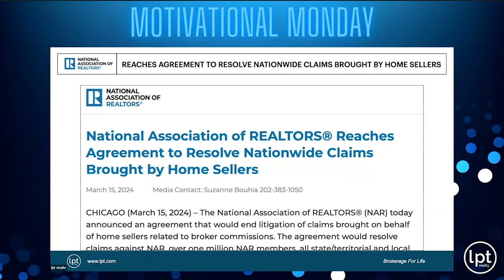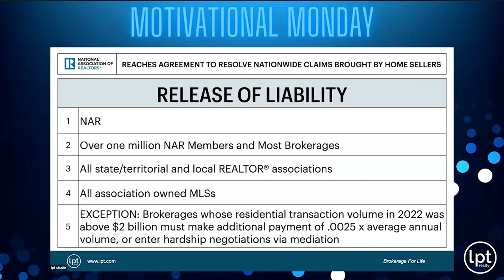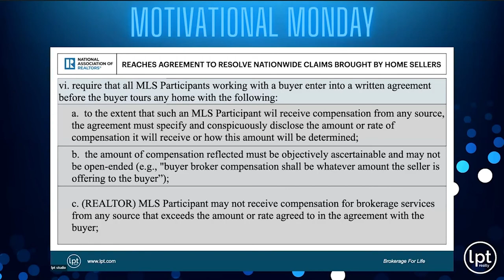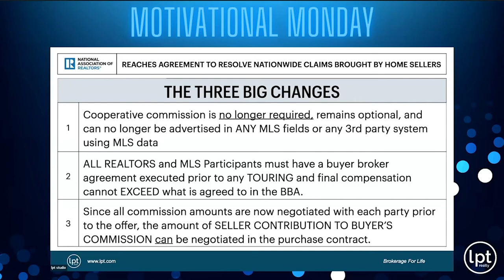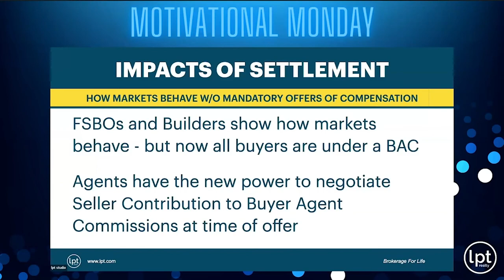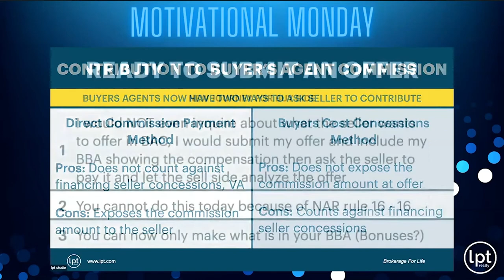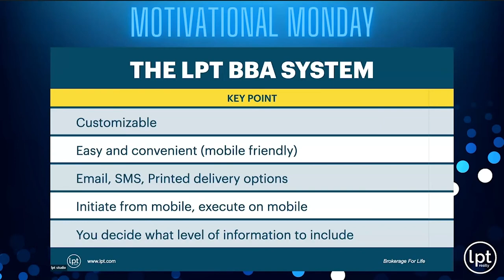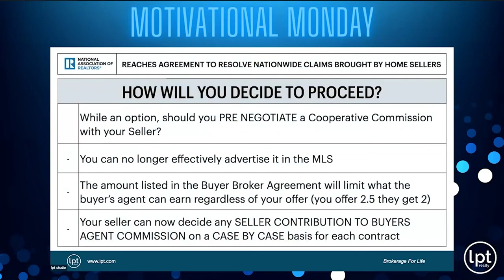NAR Settlement: Breakdown and action plan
Join us in this pivotal video as we navigate the transformative landscape of the real estate industry, post-NAR settlement. Isaac introduces a compelling session led by Robert Palmer, CEO of LPT Realty, who dives deep into the nuances of the recent changes and outlines strategic pathways for agents to thrive amidst the evolving regulations.

This video is an essential watch for real estate professionals seeking clarity and direction in the wake of the NAR settlement. Whether you're grappling with concerns about the future of buyer's agents or considering a strategic shift towards a listing-centric approach, Robert provides invaluable insights into the buyer-broker agreement system and introduces innovative power tools designed to empower buyers and sellers alike.

Embrace the opportunity to differentiate yourself in the market by understanding how to utilize these changes to your advantage. With a focus on education, strategy, and adaptation, this session is designed to equip you with the knowledge and tools necessary to navigate the new real estate landscape confidently.

Don't miss out on this chance to redefine your approach and ensure your success in this new era of real estate. Watch now and take the first step towards unlocking your full potential in an industry on the brink of significant transformation.

Ready to supercharge your real estate journey? Let's dive deep into how LPT Realty and strategic insights from Real Estate CEOs can elevate your business.

Book a confidential 1x1 session with me to unlock the keys to growth

⚡ Join the Real Estate Revolution!
Let's unlock the door to your real estate success together!